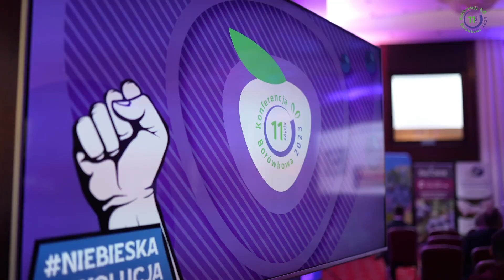Optymalne wykorzystanie kwasów humusowych w uprawie borówki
Kwasy humusowe na stałe weszły już do stałych zabiegów agrotechnicznych na wielu już plantacjach borówki wysokiej. Aktualnie w sprzedaży jest kilka rodzajów takich produktów w postaci ściółki, kondycjonery glebowe, produkty do fertygacji oraz do podawania dolistnego. O tych rozwiązaniach informuje Sylwia Gabrysz z firmy Carbohort.